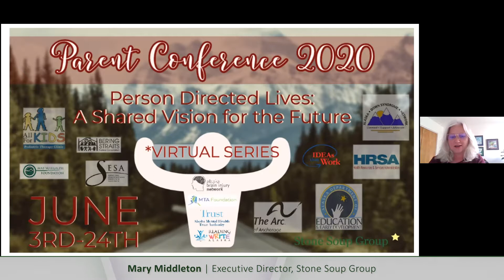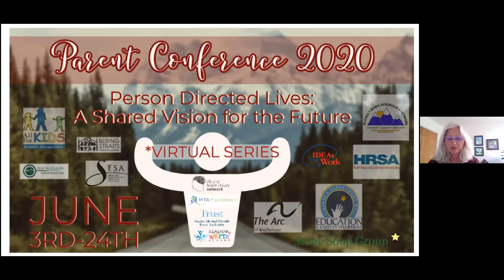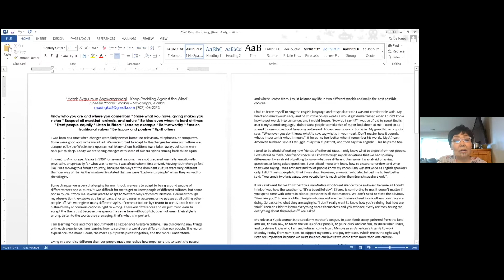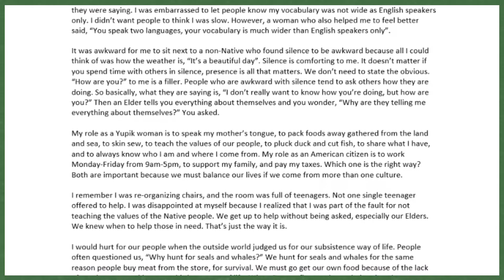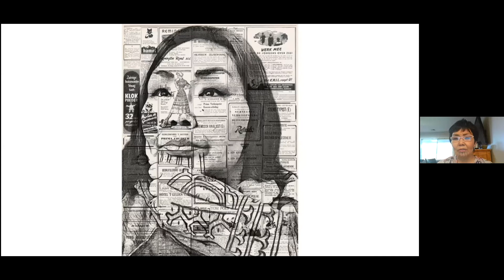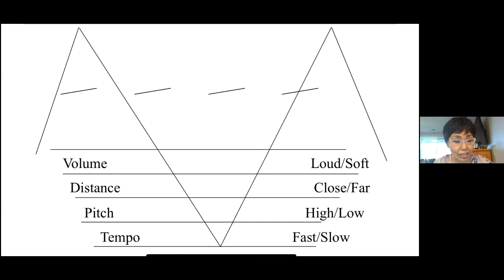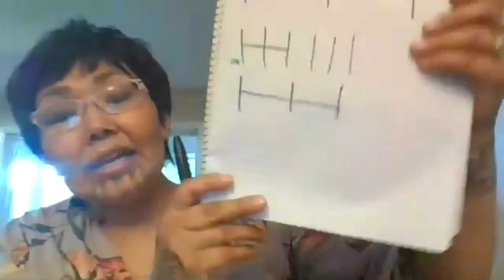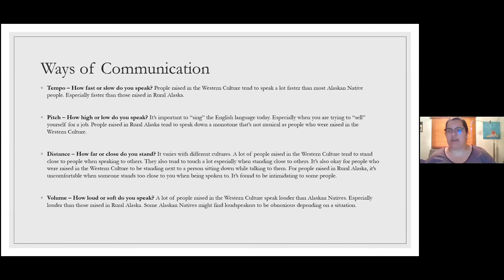2020 Parent Conference Day 4: The Power of Culture w/ Yaari Walker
The last day of the conference features Yaari Walker, who delves into the Power of Culture.